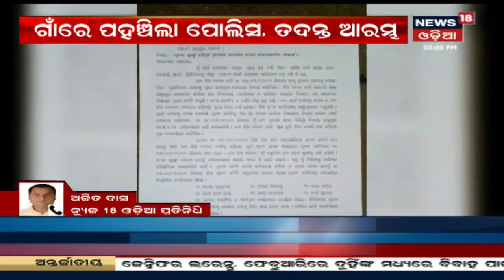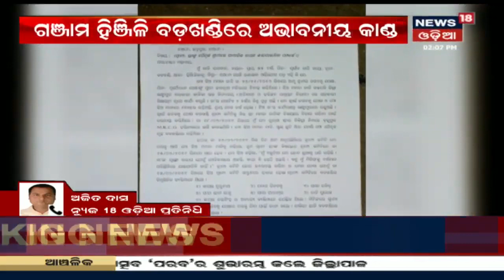Ganjam: ହିଞ୍ଜିଳି ବଡ଼ଖଣ୍ଡରେ ଅଭାବନୀୟ କାଣ୍ଡ | News18 Odia | 20/10/2019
Ganjam: ଚାକିରୀ ନଛାଡ଼ିବାରୁ ସାମାଜିକ ନିର୍ଯ୍ୟାତନା | ପୀଡ଼ିତାଙ୍କ ପରିବାରକୁ ନିଆଁ ପାଣି ଅଟକ | ହିଞ୍ଜିଳି ବଡ଼ଖଣ୍ଡରେ ଅଭାବନୀୟ କାଣ୍ଡ